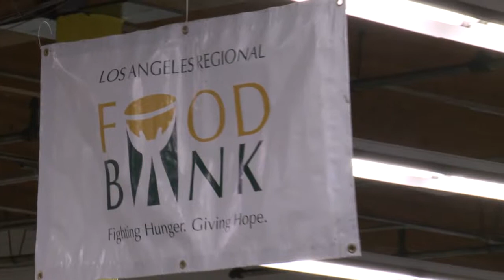Feeding America 720p Maura Daly